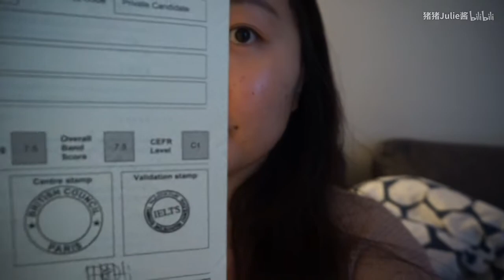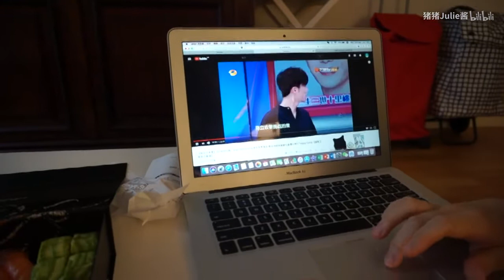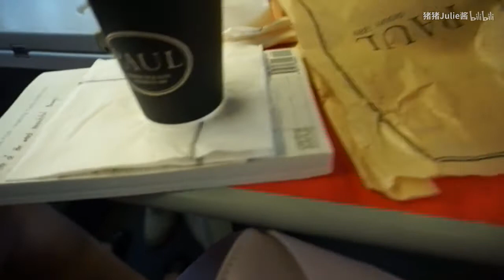和我在巴黎过一周 | 雅思出成绩 | 看看我在法国租的房子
哈喽大家好！vlog来啦！！！这一周没发生太多事儿，看起来可能内容不太丰富哈哈！向你们保证下一期vlog会有超多活动！
最近实习快进入尾期了，也到年中了，所以真的是超级忙，不过还是会保证每周都来更新！
欢迎大家来微博和ins找我玩儿
微博：猪猪julie酱
ins：julieliu96